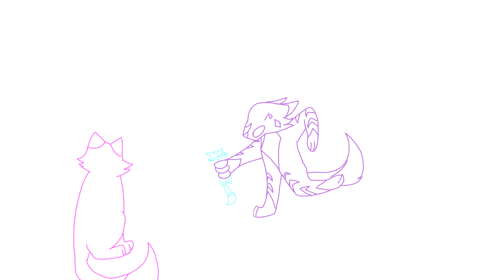[crappost] Tasha doesn't like Starry (language warning!)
Starry be like
:0